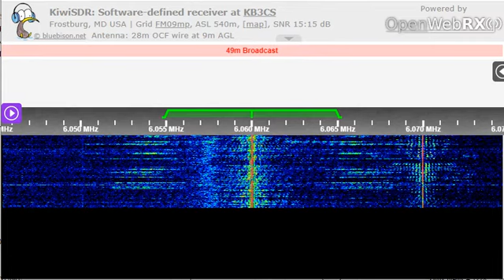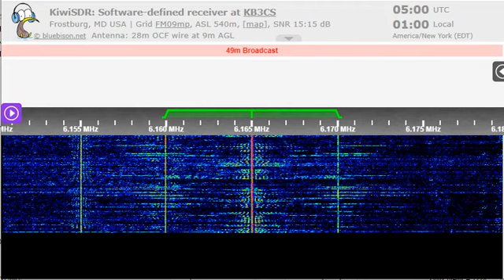18 08 2022 Radio Habana Cuba in English to Cuba,ENAm,WNAm 0458 on 5040,6060,6165 Bauta